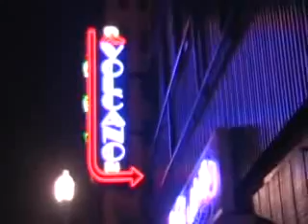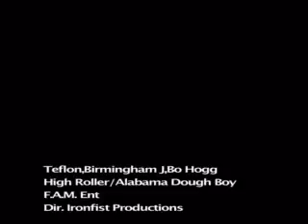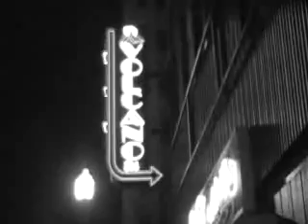High Roller, Newest Edition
HIGH ROLLER AND ALABAMA DOUGH BOY FT. TEFLON, BIRMINGHAM J, and BO HOGG